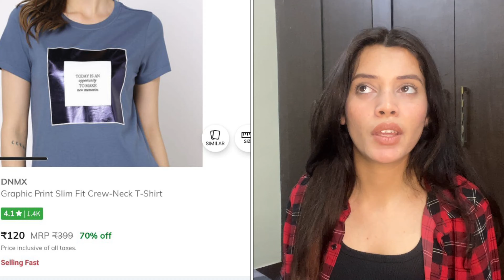CHEAPEST AJIO SUMMER T-SHIRTS Haul🤩||College/Office Wear Summer Tees Honest Review|| Tania Jaiswal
Hey guys today's video is all about Ajio Tshirt Tops.

Do Give It A Follow!

Copyright-
Everything you see on this channel is created by Tania unless stated otherwise. Do not use the content provided on this channel without permission..

Also don forget to follow me on-

XOXO💕
Tania